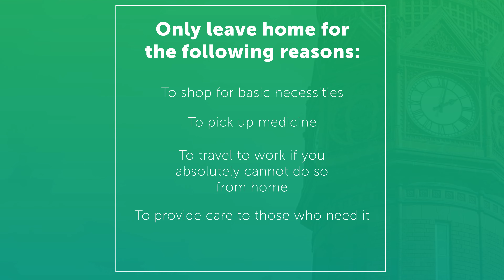The Islamic Duty to Respect Health & Safety Guidelines